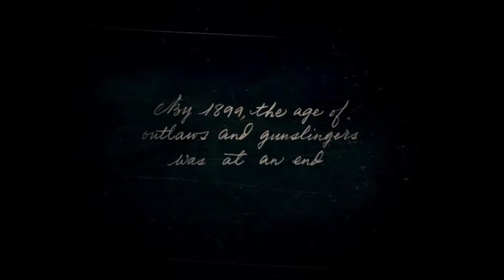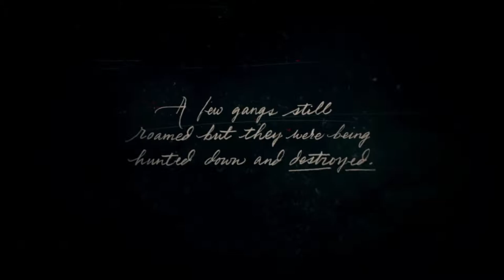Playing Red Dead Redemption 2 (XBOXONE) (Story Mode) - Part 1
- ENJOY (: !!!

This game is on:
PS4
XBOXONE